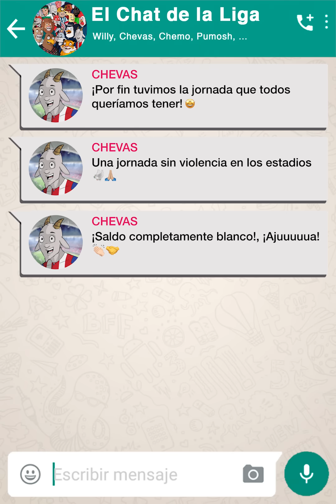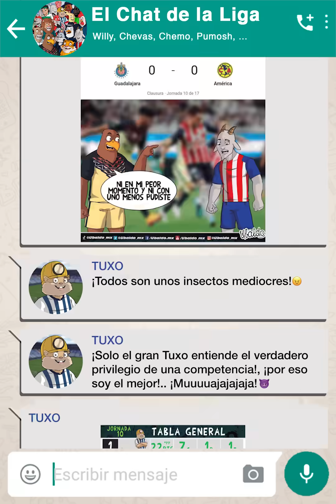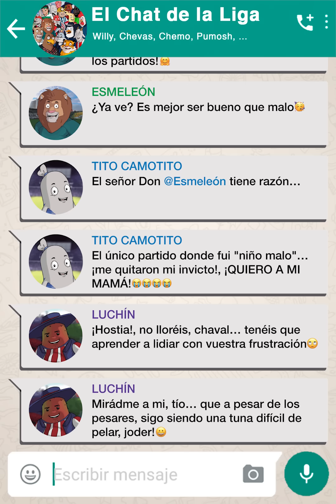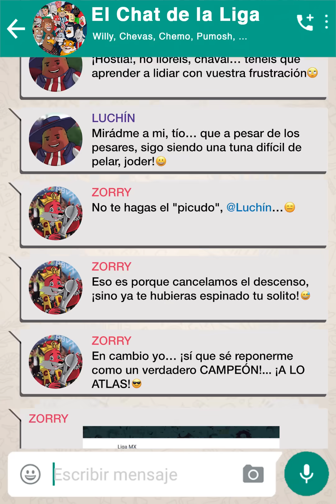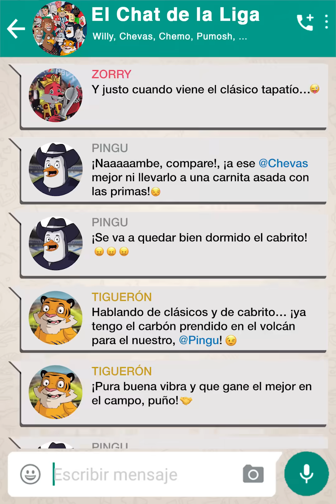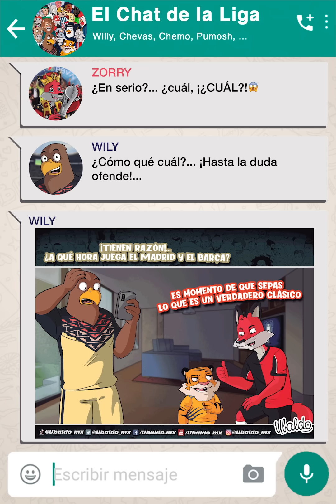ElChatDeLaLiga 141 Ya pasó el Clásico NazZzz...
Después del Clásico Nacional y con Wily de sotanero, tenemos un Chat que tienes que ver sí o sí...